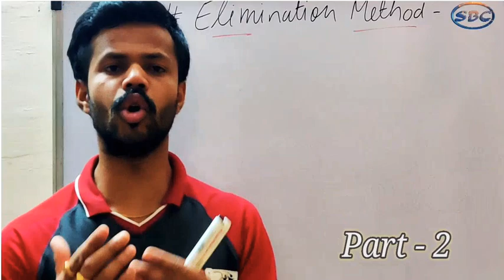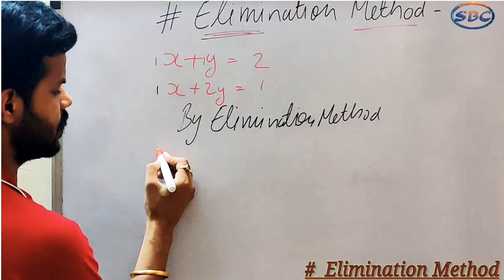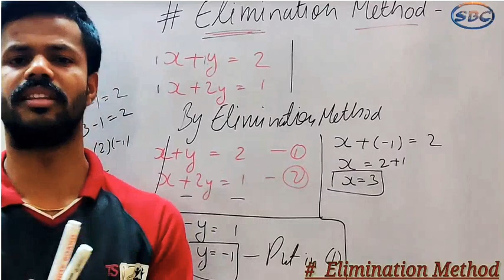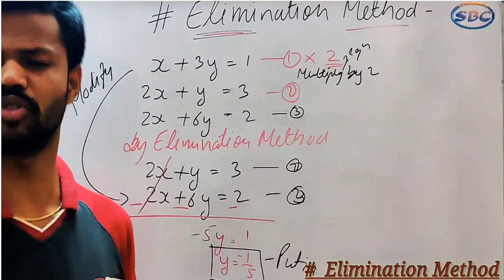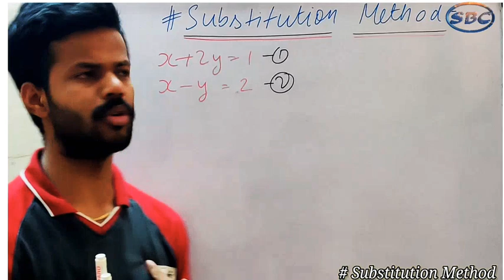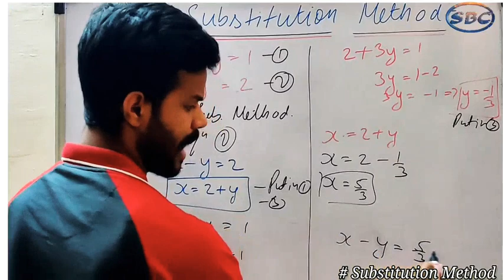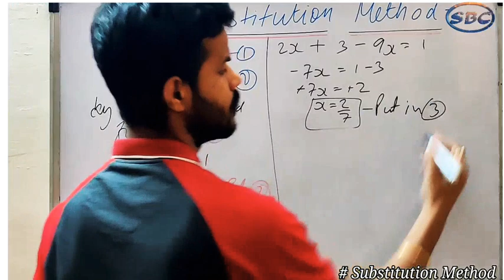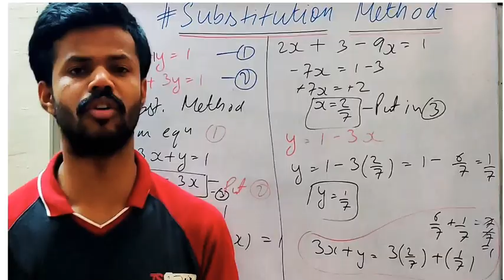Pair Of Linear Equation In Two Variable [PART -2] | Elimination & Substitution| Class 10 |Chapter 3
Chapter -3

Class-10

Linear Equation in two varibale s

Important Board Exam Concepts

Notes Available

In the elimination method, you make one of the variables cancel itself out by adding the two equations. ... Solve for the unknown variable that remains. Substitute the value of the found variable into either equation. This example uses the first equation: 20x + 24(5/3) = 10.

An equation that can be of the form ax + by + c = 0, where a, b and c are real numbers, and a and b are not both zero, is called a linear equation in two variables x

Elimination& Substitution

The Toppers Hub..Co partner SSC NMH.

STUDY BEYOND CLASSES.